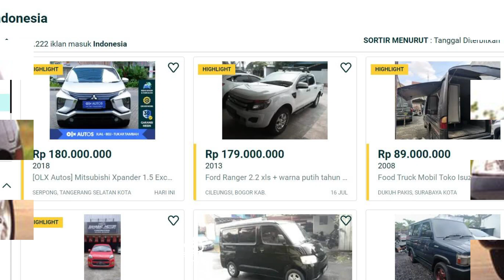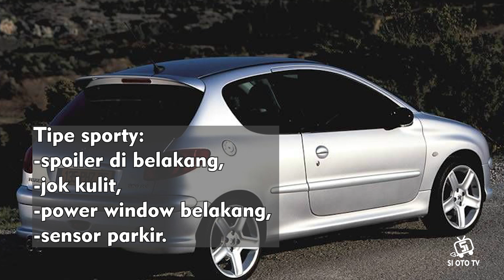Inilah 5 Mobil Bekas Paling Dicari Harga Mulai Rp 30 Jutaan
Dalam video kali ini SI OTO TV akan memberikan ulasan menarik seputar mobil yang banyak dicari di situs jual beli online. Apa saja? Simak ulasan lengkapnya dalam video kali ini